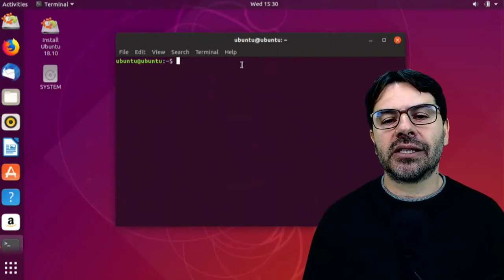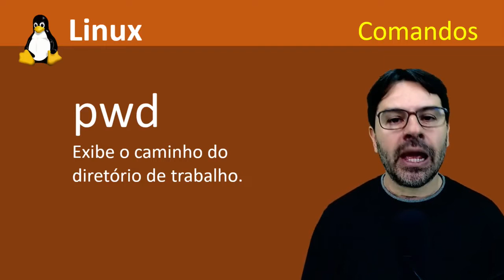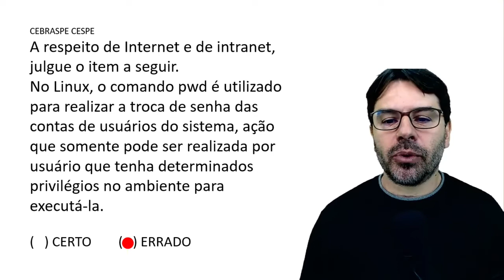Questões Linux para Concursos | Aula 28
Aula 28 sobre o sistema operacional Linux para concursos.
O professor resolve uma questão falando sobre PWD e PASSWD.